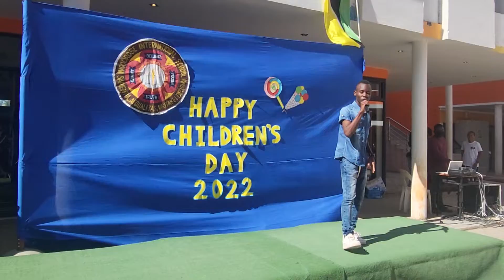Woodrose International School: Day Me A Tua Mao | Hilario Cumbe | Children's Day 2022 |mini concert